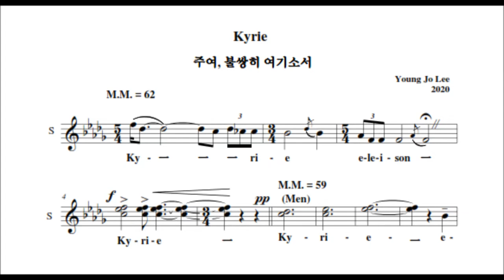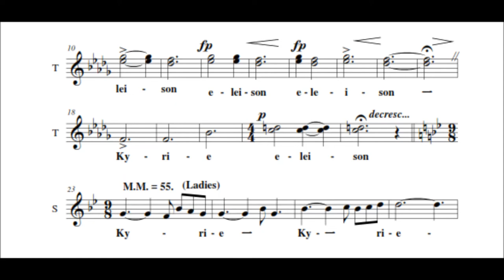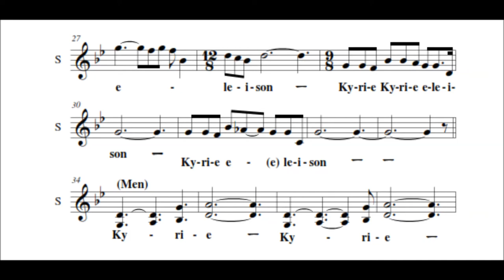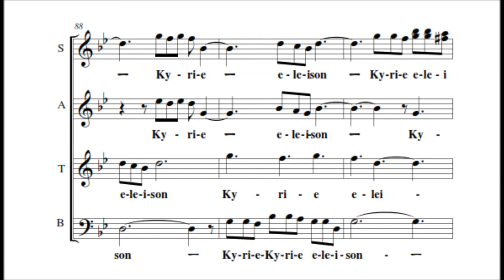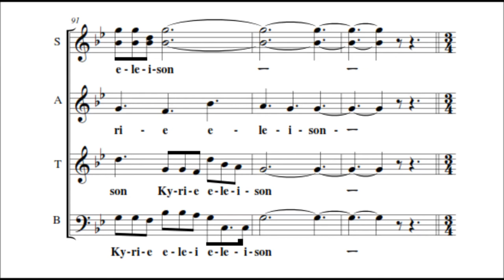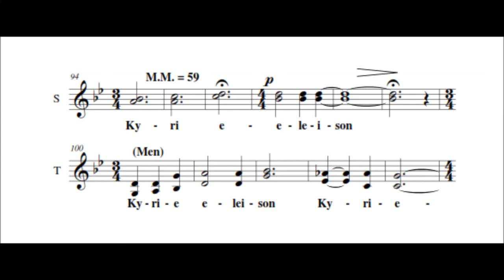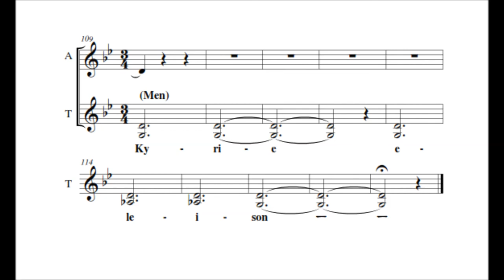1. Kyrie (Score) Young Jo Lee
Latin어 가사에 의한 여섯 개의 성가 합창곡 중 첫 곡이다.
국립 힙창단 위촉곡 (2021)

kyrie * (2021)
Credo
Crucifixus
Agnus Dei (2016)
Santus
Alleluja 2020